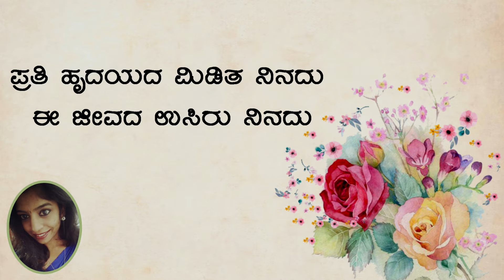Modala Madhura Bhaava ( Lyrical Video ) | Original Song | Just Vocals | Shalini S R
Lyrics & Composition - Shalini S R